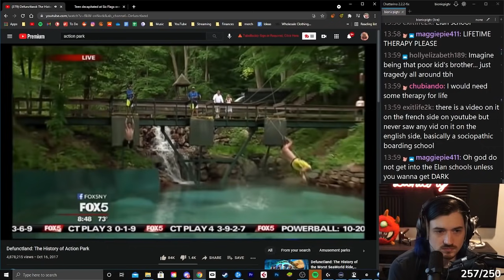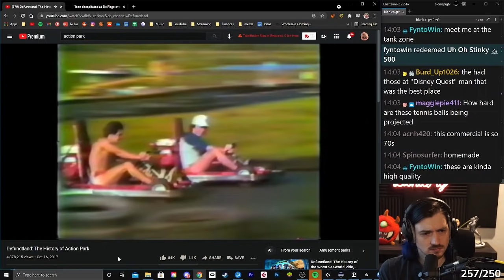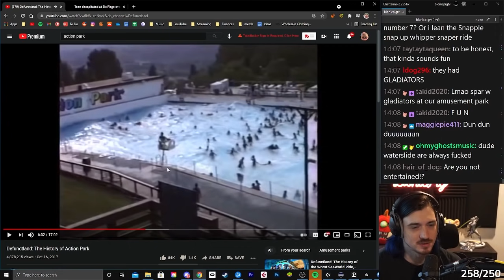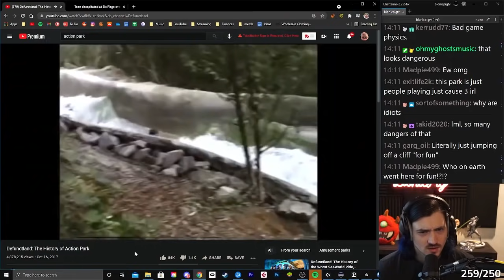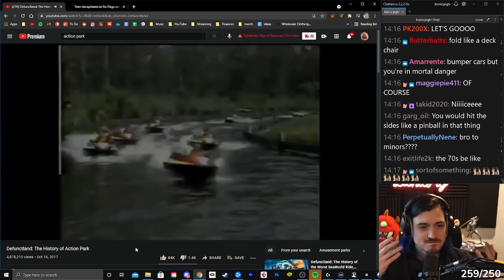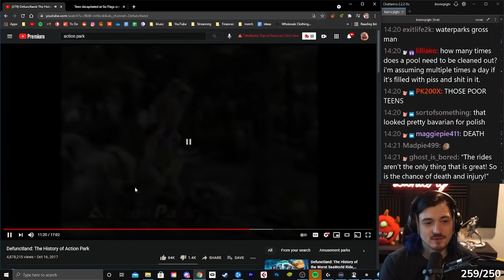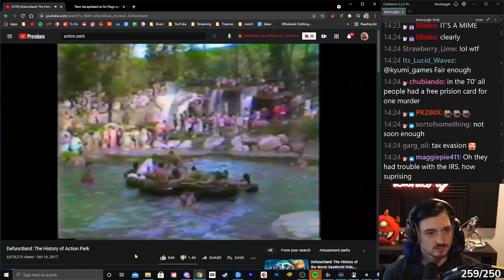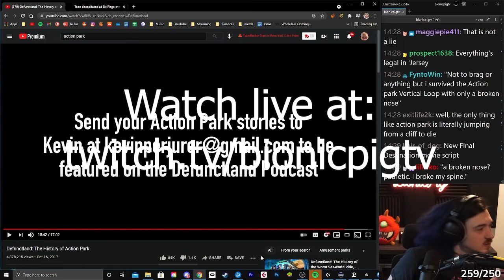Bionicpig reacts to Action Park